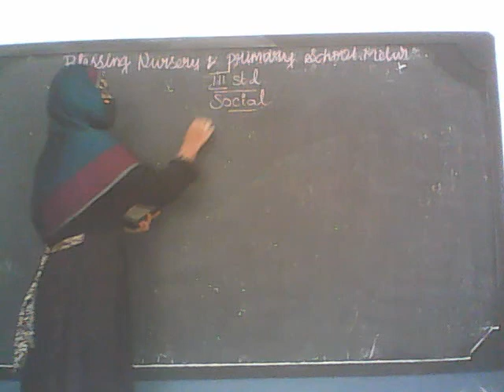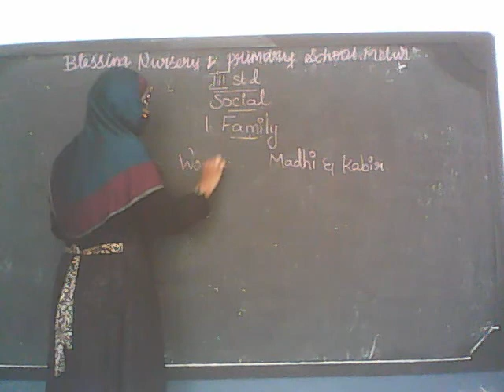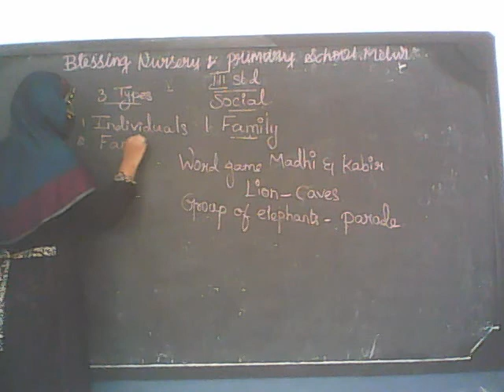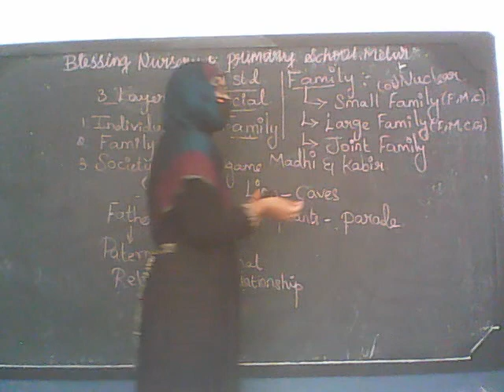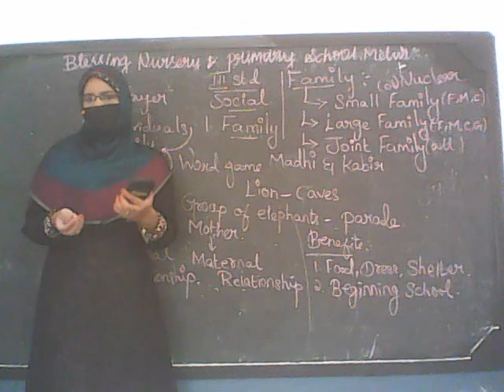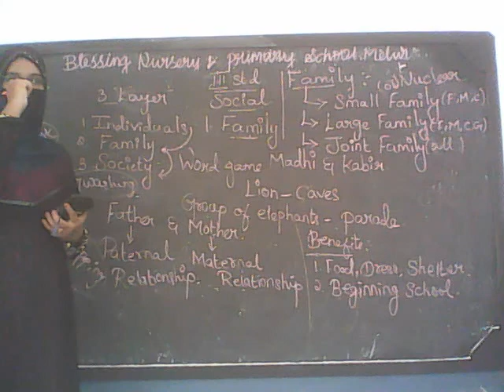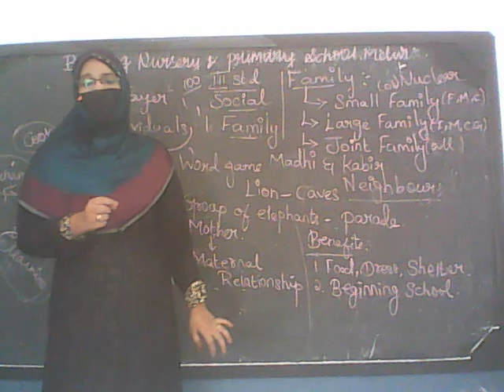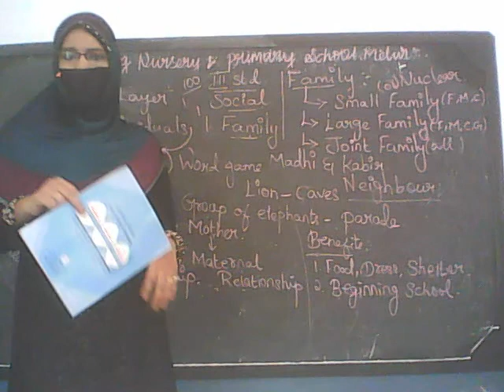3rd std social